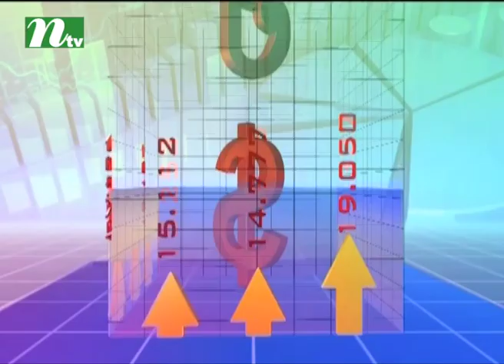Market Watch | Episode 573 |Stock Market and Economy Update | Talk Show